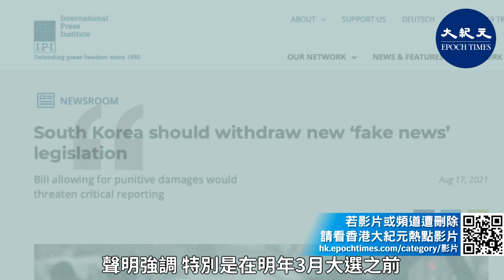(國語)【焦點速遞】在強烈的反對輿論下，韓國朝野8月31商定，將《媒體仲裁法》修正案在國會全體會議的正式表決日期延至9月27日，期間將組建8人協商機制就該事宜進行討論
#《媒體仲裁法》修正案#金起炫#李達坤#韓國大選#文在寅#首爾#釜山

距離韓國大選還有約半年時間，上個月韓國執政黨在強烈反對聲浪中推出了管制假新聞的《媒體仲裁法》修正案。此舉被指試圖在大選前令媒體的批評性報道保持沉默。